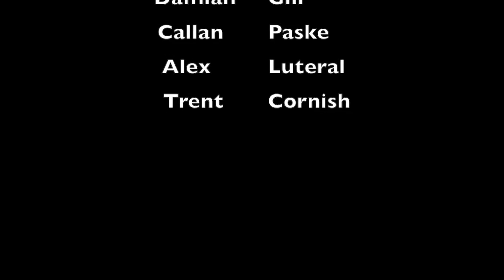Connor Kass 2014 Season Highlights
Connor Kass playing for South Hobart FC in the Victory League "Tasmanian NPL"

Big thanks to my coach Ken Morton and Club President Victoria Morton for a great season!